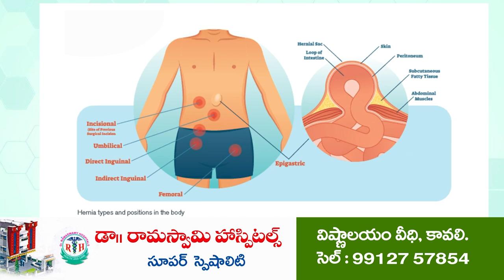ఏఎస్‌పేట‌లో ప్రత్యేక బందోబస్తు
ద‌ర్గా ప‌రిస‌రాల‌ను ప‌రిశీలించిన డీఎస్పీ కోటారెడ్డి
రొట్టెల‌పండుగ‌, మొహ‌రం సంద‌ర్భంగా ఏర్ప‌డ‌నున్న భ‌క్తుల‌ర‌ద్దీ
భక్తులకు ఎలాంటి అసౌకర్యాలు లేకుండా ఏర్పాట్లు
ఏఎస్‌పేట‌లో ముంద‌స్తు జాగ్ర‌త్త‌లు చేప‌ట్టిన ప్ర‌జాప్ర‌తినిధులు, అధికారులు, పోలీసులు